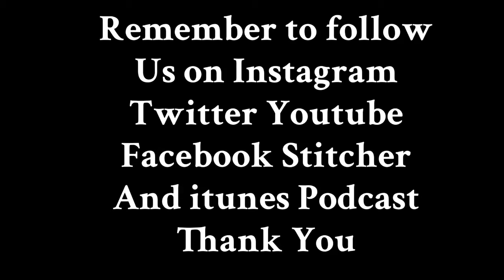Ep32: David & Luis (Church Musicians)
David ROCKdriguez & Luis Molina are 2 church musicians from 2 different bands. Luis from Sobrevivientes (Reggaeton) tells us a bit about how he began his band as David from Genesis (Rock) breaks down to us why he got into music missionary like Luis. This duo unite for an amazing event in Los Angeles, CA to host a Toy Drive. Tune in to be inspired by these two dudes.

Also listen & download the audio on Apple Podcast, Spotify, Stitcher, TuneIn & Podbean search HowWeTalkPodcast (all one word)